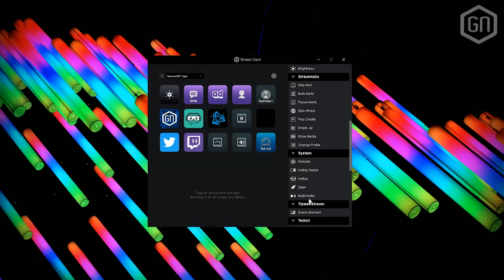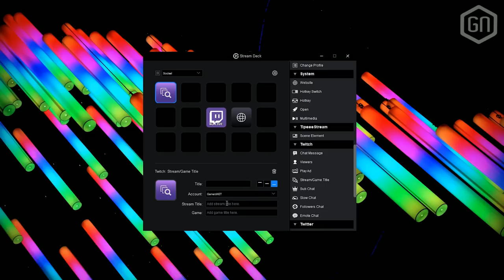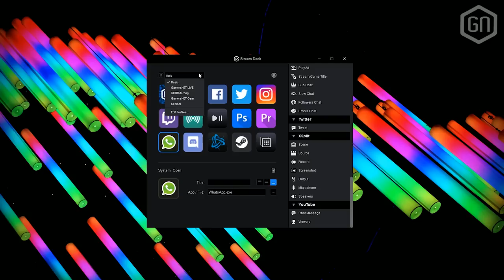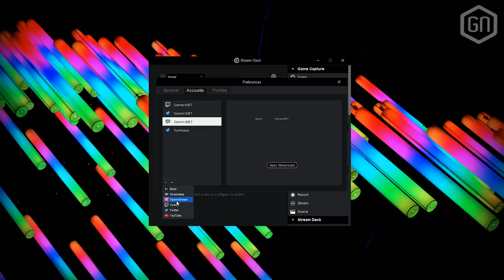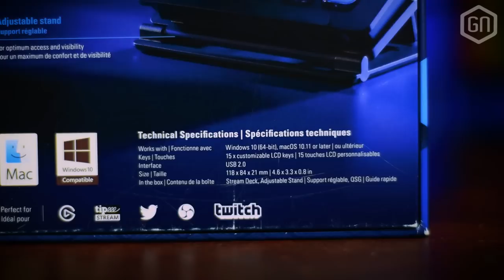Is Elgato's Stream Deck dé toevoeging voor je stream set-up? | GamersNET Gear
Eerder al unboxt ) en van een uitgebreide review voorzien ), maar nu dan ook door de molen van GamersNET Gear: de Elgato Stream Deck! Voor 149 euro niet de goedkoopste uitbreiding voor je livestream set-up, maar misschien wel een bijzonder handige...

Peter en Tom bespreken het interactieve knoppenpaneeltje in deze vlotte impressie. Heb je verdere vragen? Stel ze dan vooral hieronder...